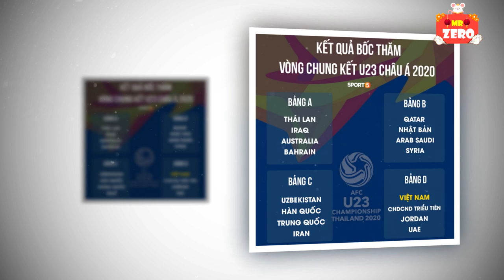"Rụng trứng" với cầu thủ Hàn Quốc đẹp trai nhất giải U23 Châu Á